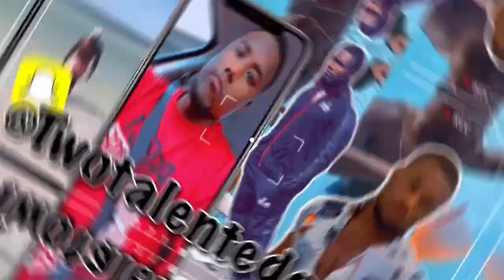First Time Hearing Token DESTROYS 10 Beats On Sway In The Morning Freestyle REACTION!!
Original Video